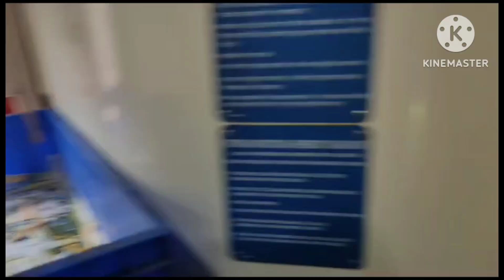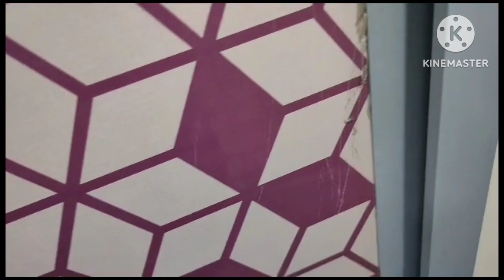फौजी साहब पहुंच गए ड्यूटी mis u 😢